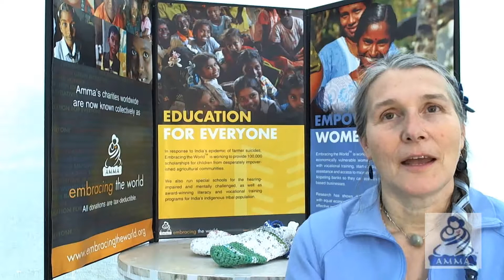Pranava_Vision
Ammas Handicrafts team vision